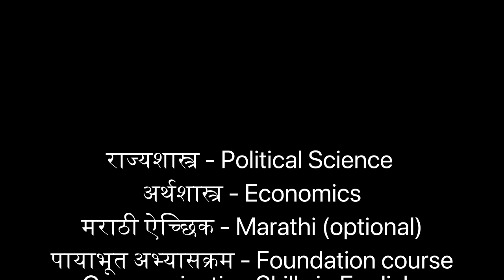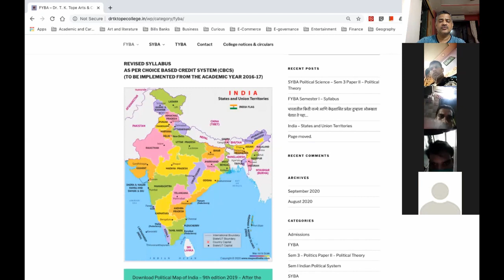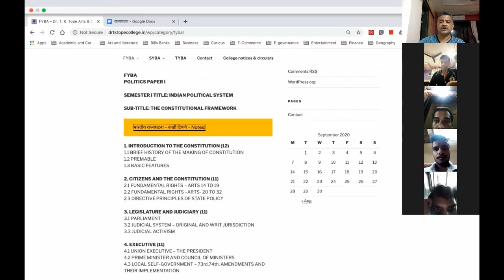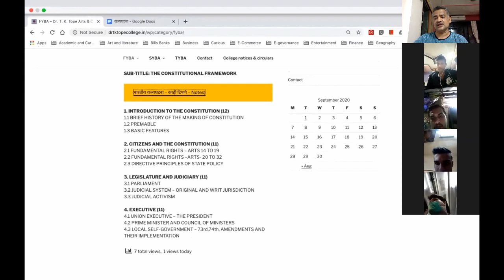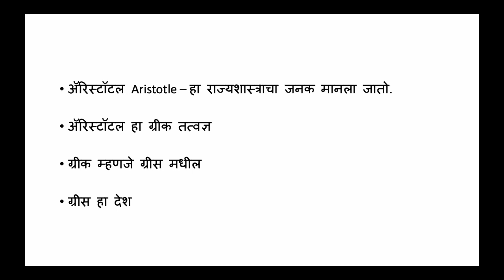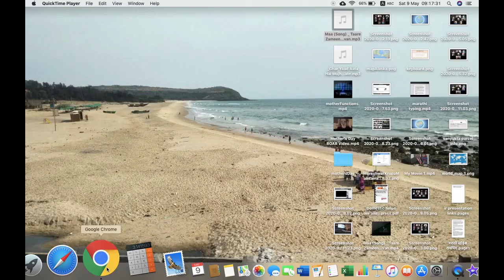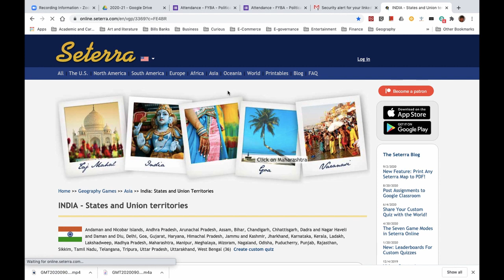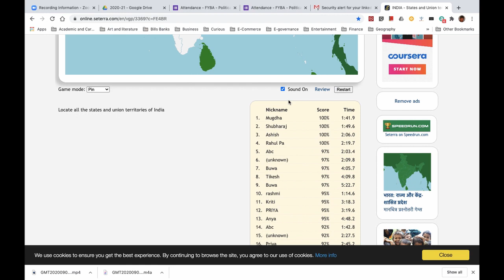राज्यशास्त्र पहिले लेक्चर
अभ्यासक्रम, भारताचा नकाशा या मुद्द्यांची चर्चा.
- हे मॅप क्विझ जरुर सोडवा.